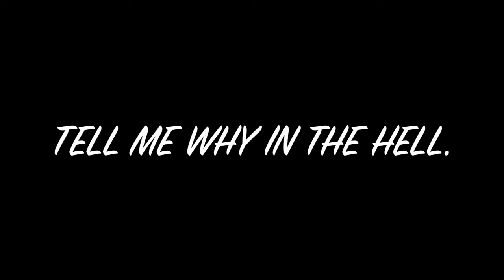Time to Say Goodbye to Pete Carmichael | State of the Saints